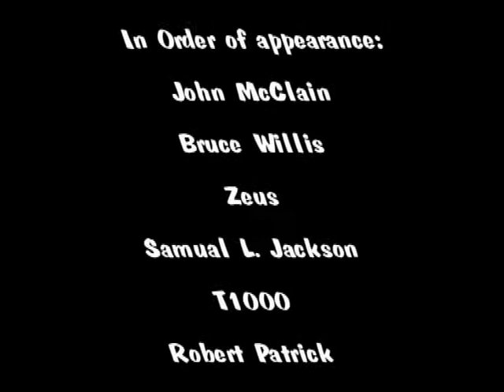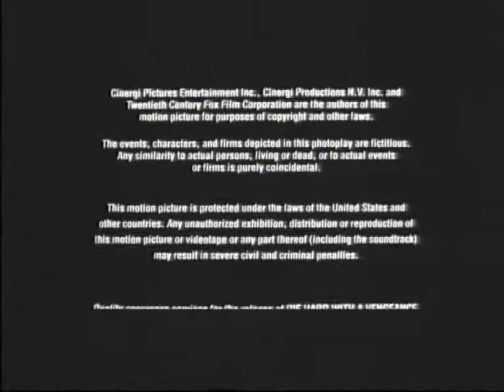John McClane vs Terminator T1000 by Barnaby Underwood.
John McClane meets his match in this Terminator 2 and Die hard with a Vengeance video edit.